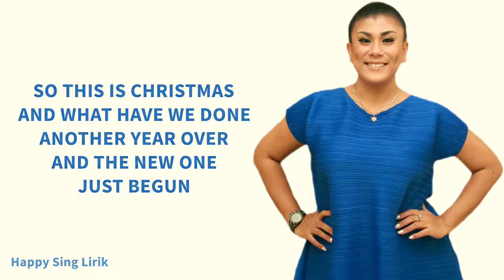Happy Christmas - Regina Ivanova & Once Mekel (Lirik)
Jika Anda ingin menggunakan lagu kami di video YouTube Anda sendiri, silakan tinggalkan tautan ke saluran kami dan kredit ke Happy Sing Lirik dalam deskripsi video Anda :)

Happy Christmas - Regina Ivanova & Once Mekel (Lirik) semua hak milik artis dan label asli.